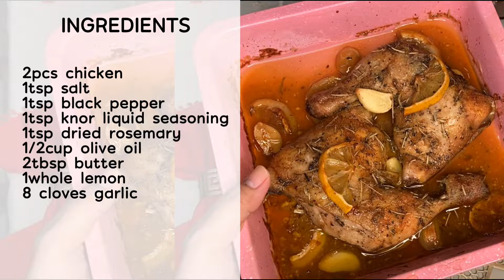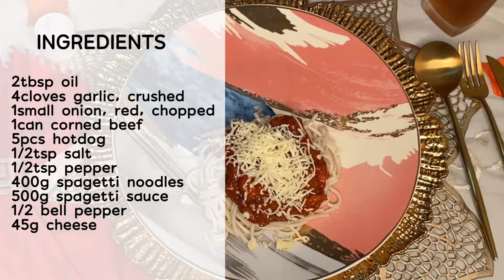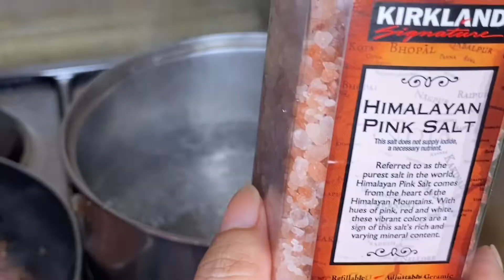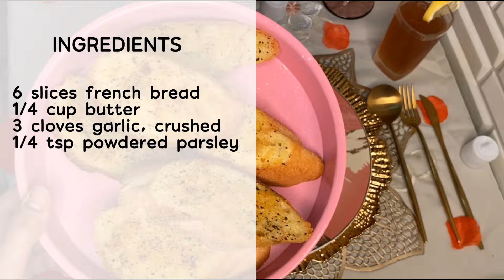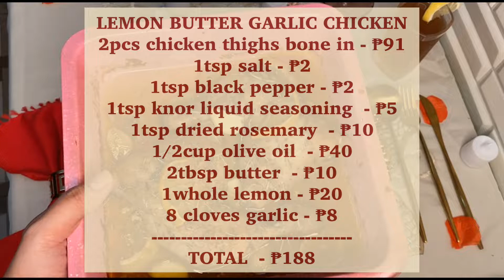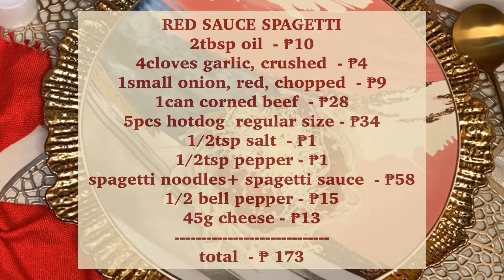3 COURSE MEAL UNDER P500! BUDGET FRIENDLY AND EASY RECIPE FOR VALENTINES DAY! dycent tv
Maraming  Salamat po sa panonood, My videos are for fun and entertainment purposes only. Any infos related are my opinions only.

Find me online:
Instagram.com/centdy
Facebook.com/dycenttv

GOD BLESS!

xoxo, cent 💋